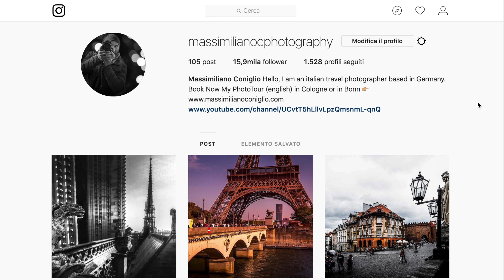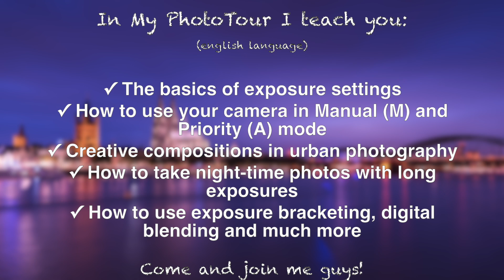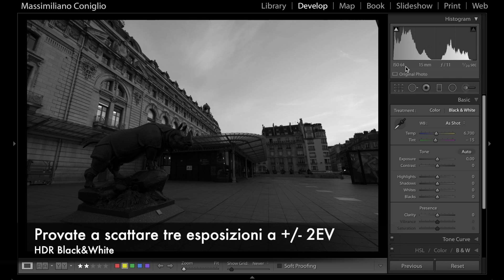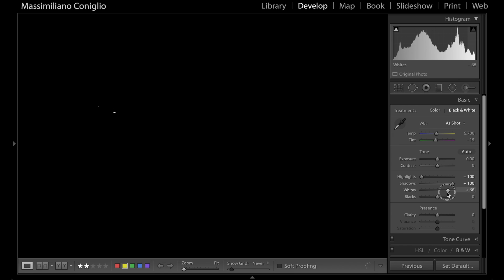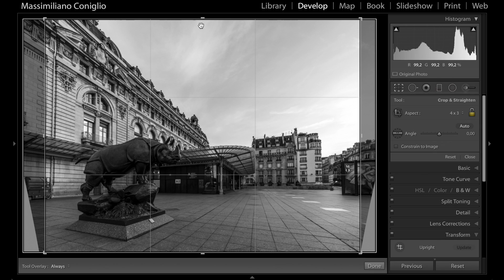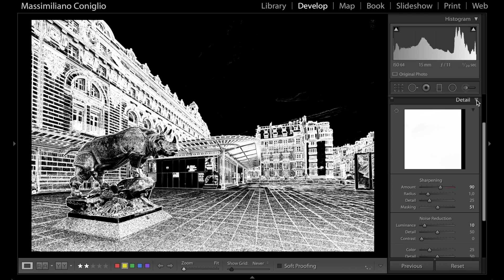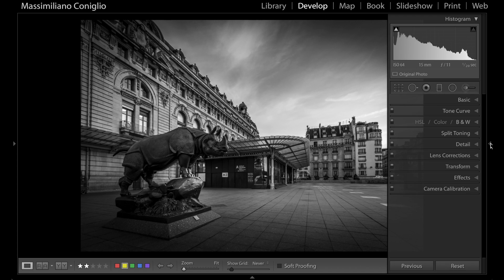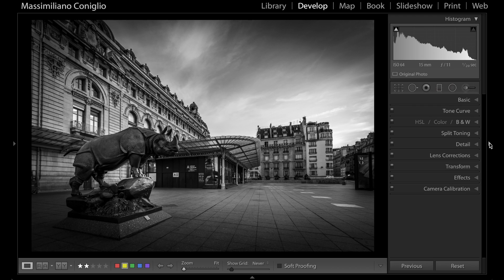DRAMATIC BLACK & WHITE: Crea La Tua Fotografia in Bianco e Nero con il filtro radiale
Ciao ragazzi,  🙂
Volete vedere come ho realizzato questa foto a Parigi? In questo nuovo Episodio vi mostrerò come usare i filtri graduati lineari e radiali in Lightroom Classic per creare una bellissima fotografia di architettura in bianco e nero.